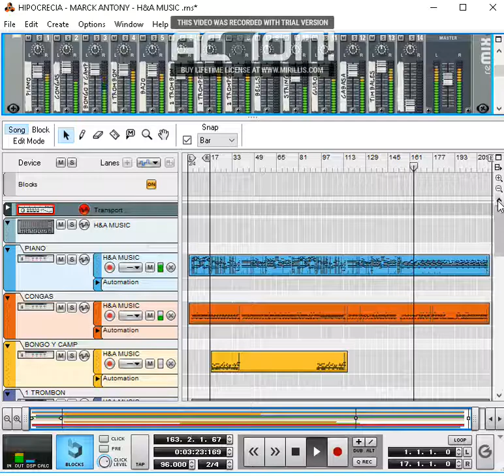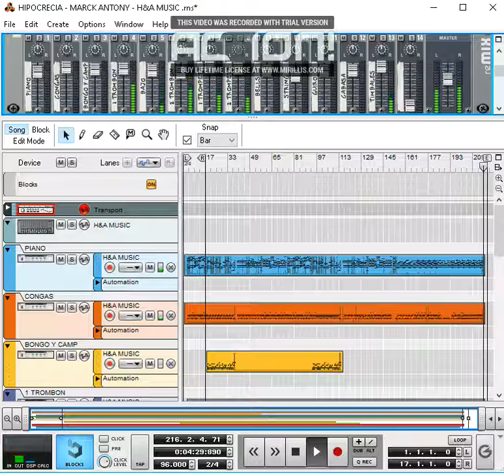SECUENCIAS REASON 5 - HIPOCRECIA MARCK ANTONY H&A MUSIC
LIMA PERU
VISITA NUESTRA PAGINA DE FACEBOOK: